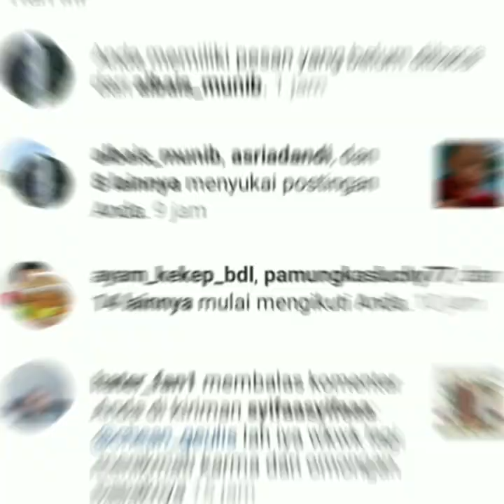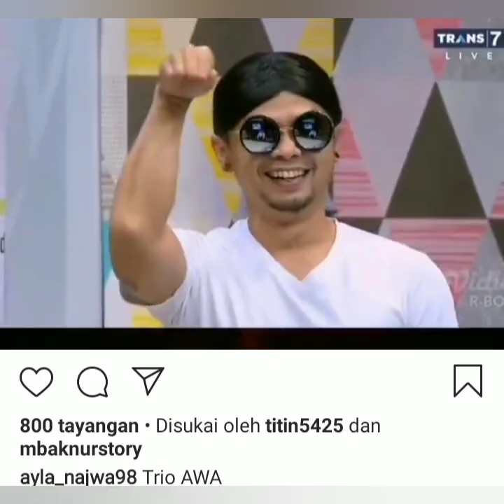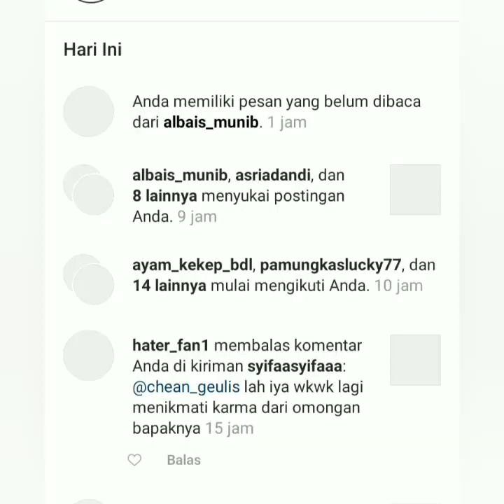3 Info terbaru, Krisdayanti, Sandy sandoro, Jefri sertiawan sangat rekor dunia. Catat jam tayang nya